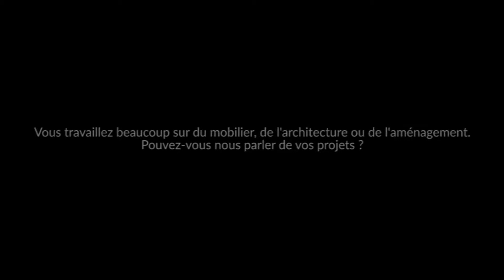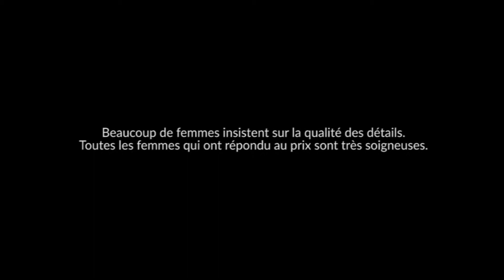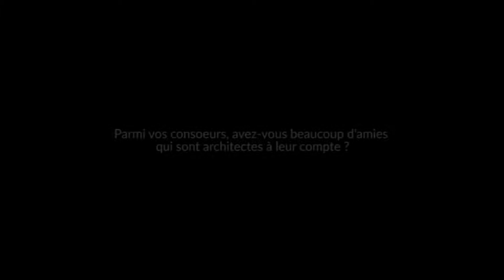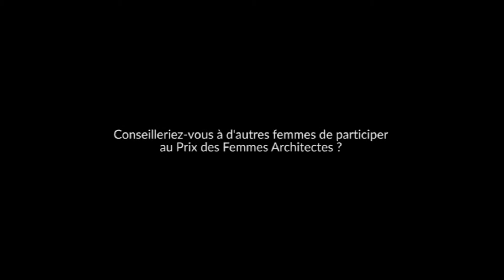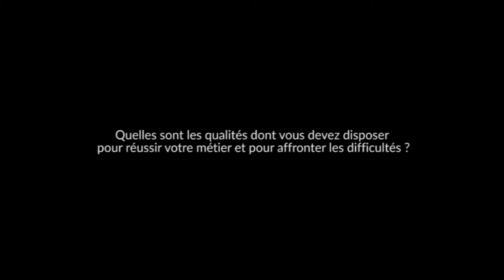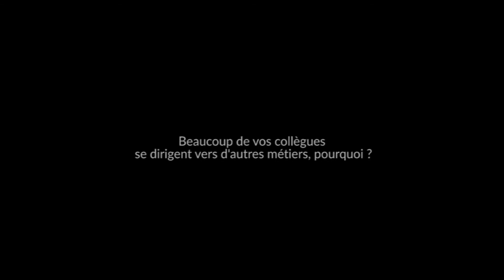Interview - Agnès & Agnès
Interview d'Agnès Guillemin et Agnès Chryssostalis, lauréates 2014 du Prix des Femmes Architectes, catégorie Jeune Femme Architecte.

Contenu de l'interview :

Vous avez travaillez dans des cabinets prestigieux, ensemble ou séparément ?

Vous avez participé à de grands projets.

Comment vous est venue l’idée de vous associer ?

Vous travaillez beaucoup sur du mobilier, de l’architecture ou de l’aménagement. Pouvez-vous nous parler de vos projets ?

Pensez-vous que l’attention portée aux détails est une spécificité féminine ?

Beaucoup de femmes insistent quand même sur la qualité des détails, de la finition des travaux ; toutes les femmes qui ont répondu au prix sont très soigneuses que ce soit Christiane Schmuckle-Mollard ou Odile  Decq.

Qu’est-ce vous a apporté le Prix des Femmes Architectes ? Est-ce que vous pensez que c’est une bonne chose ? Est-ce qu’il faut inciter d’autres femmes ?

Si ça peut vous aider, c’est l’essentiel.

Parmi vos consœurs, avez-vous beaucoup d’amies qui sont architectes et installées à leur compte ?

Vous avez senti qu’il y a une féminisation de la profession ?

Pensez-vous que c’est une bonne chose qu’il y ait plus de femmes ?

Les femmes sont assez peu valorisées dans la profession. C’est pour renverser cette tendance qu’a été mis en place le Prix des Femmes Architectes. Donc bientôt, autant d’hommes que de femmes seront connus dans la profession.

Quels sont vos projets futurs ?

Conseilleriez-vous à d’autres femmes de participer au Prix des Femmes Architectes ?

Et vous-même, est-ce que vous seriez d’accord de conseiller à d’autres femmes de participer au Prix des Femmes Architectes ?

Et les retombées positives que vous escomptées de ce prix, quelles sont-elles ?

Est-ce que vous savez que pour réussir il faut communiquer ? Les femmes architectes qui réussissent ont un service communication.

Quelles sont les qualités dont vous devez disposer pour réussir votre métier et  pour affronter les difficultés ?

Beaucoup de vos collègues se dirigent vers d’autres métiers pourquoi ?